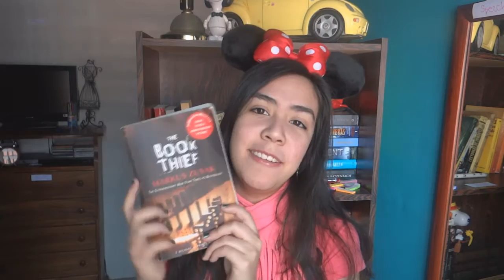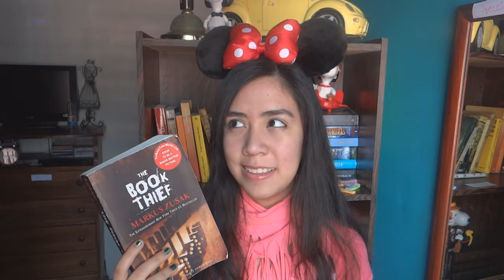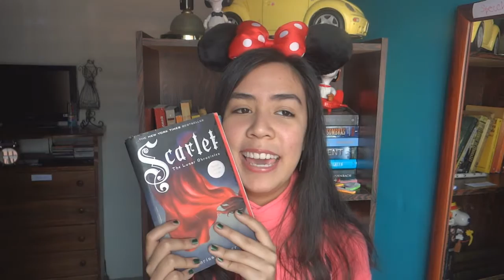DISNEY BOOK TAG | badaoops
HOLA GENTEEEEEEEE! Aqui les traigo el Disney Book Tag, con la misma ropa del video anterior porque